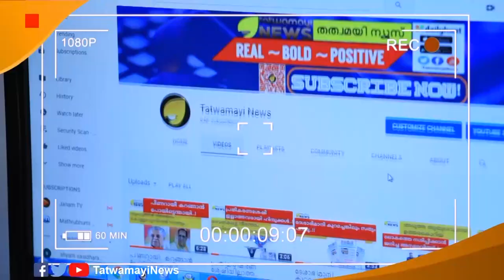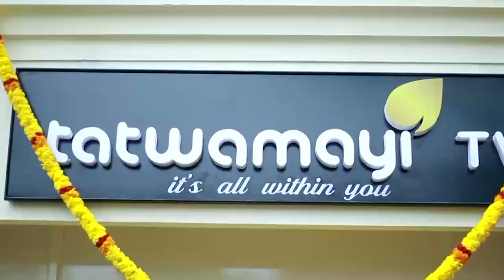സംസ്ഥാന സര്‍ക്കാരിന് വെപ്രാളം? സഖാക്കൾ പേടിച്ചു തുടങ്ങി..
സംസ്ഥാന സര്‍ക്കാരിന്  വെപ്രാളം? സഖാക്കൾ പേടിച്ചു തുടങ്ങി.. ശിവശങ്കർ വീണ്ടും കസ്റ്റംസിന്  മുന്നിൽ